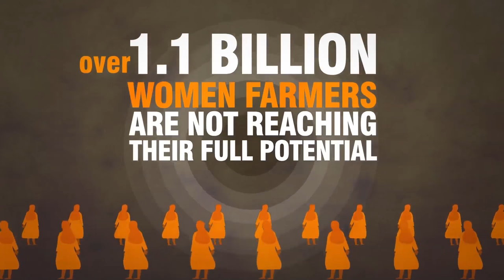Mulheres na agricultura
Você sabia que empoderar a mulher rural é um caminho para o fim da fome? Garantindo igualdade de acesso a recursos produtivos, mulheres agricultoras podem produzir de 20% a 30% mais alimentos, o suficiente para tirar 150 milhões de pessoas da fome.